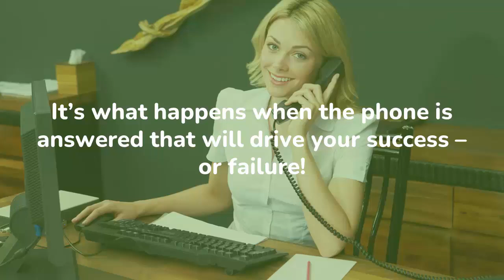Melanie Breedlove Pita on How to Automate Your Claims and Litigation Document Intake With AI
A former medical malpractice attorney turned legal technology innovator tells all about how artificial intelligence is transforming the practice of law and helping attorneys represent their clients more effectively:

Over the past two decades, Melanie Breedlove Pita’s clients have transitioned from defending physicians, nurses and medical staff, to leading product strategy to provide lawyers software that transforms the way they do business – including software driven by artificial intelligence (AI).

AI is finding its way into, and becoming an integral part of, just about every industry – including medical malpractice law.

From automating claims to litigation document intake and so much more, it’s not only freeing up attorneys, legal assistants, paralegals, and intake specialists to focus on other areas of their work, AI is also capable of processing data and delivering information to them much more accurately than ever before.

Join Chris Mullins for this information-rich interview with Melanie, a pioneer in this space, as she takes us through how legal technology is evolving, how it serves lawyers and law firms now, and what to look for coming up.

Tune in now and get Melanie Breedlove Pita’s thoughts on:

* What drives Melanie's purpose and passion for the legal profession and practice of law

* Lessons she learned that he wishes she knew the answers to when she first started out

* How a medical malpractice trial lawyer like Melanie came to lead strategy in an AI company

* Whether lawyers are willing to use AI – and whether AI will take lawyers’ jobs

* How Melanie would have used AI if it had been available when she was a practicing attorney

Social Media –

As a positive impact executive, Melanie Breedlove Pita is a collaborative problem solver with over 20 years of wide-ranging experience in the civil litigation and legal tech industries.

As the Chief Strategy Officer of Foundation AI, she leads the strategic execution of sales development and execution, partnerships, and product marketing/strategy/execution.

Her versatility in the legal & insurance tech industries and subject matter expertise are truly unique.

She started as a medical malpractice trial attorney before expanding into claims, product, and software development.

Melanie has a long-standing track record of execution in sales & product strategy, legal and compliance functions, and market planning/development.

She is passionate about the use of technology to enhance productivity, simplify workflows, and improve relevant data insight.